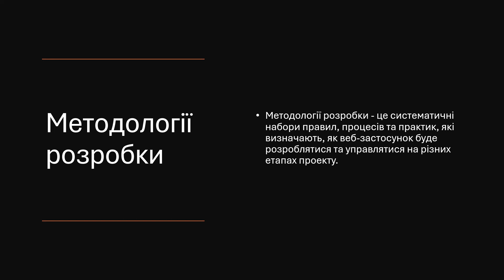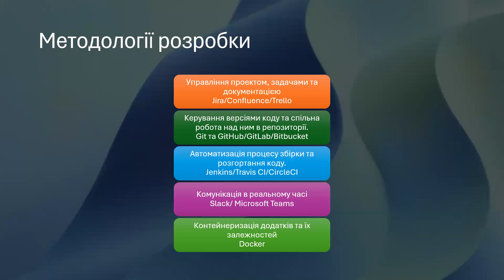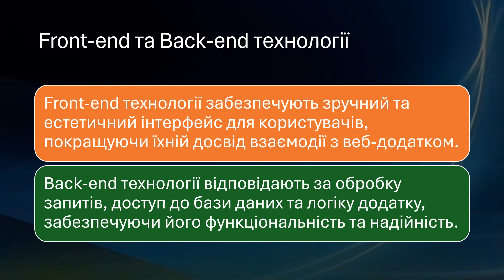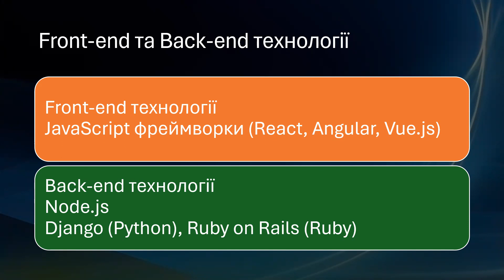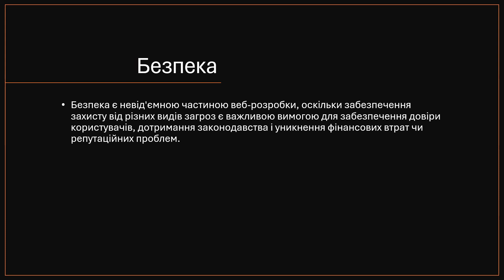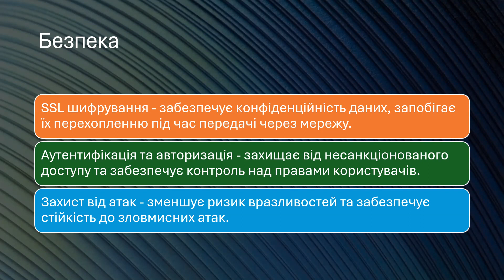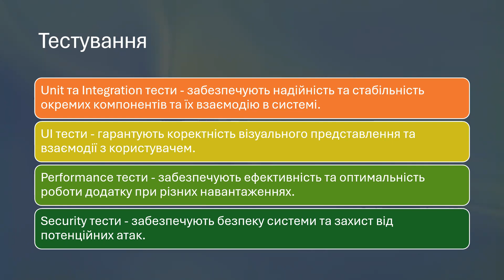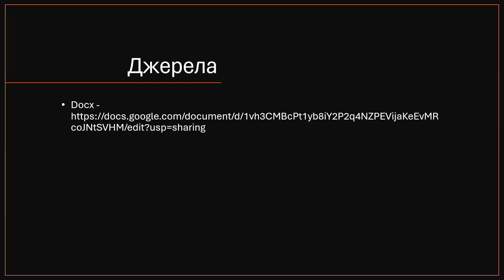Сучасні підходи до розробки веб застосунків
Аналіз сучасних підходів до розробки веб застосунків

Методології розробки - це систематичні набори правил, процесів та практик, які визначають, як веб-застосунок буде розроблятися та управлятися на різних етапах проекту.

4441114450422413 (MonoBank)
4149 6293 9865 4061 (Приват)